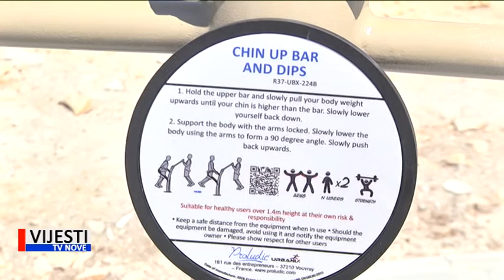Vijesti TVN - u Fažani se gradi dječje igralište 23.05.2019.